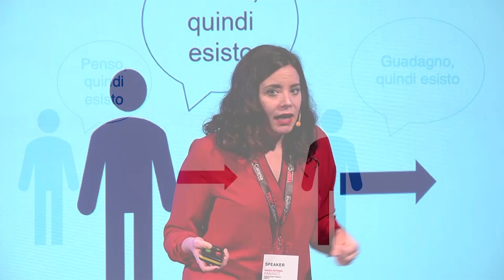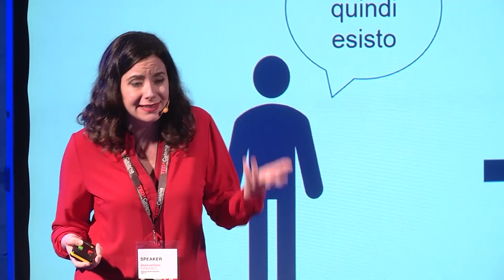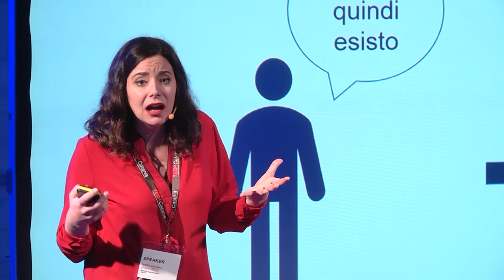Cittadini senza passaporto? È l’Unione Europea, Watson! | Maria Antonia Panascì | TEDxCatania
Un viaggio nella dimensione sociale del progetto europeo, tra libera circolazione e nazionalismi, tra vecchio welfare e nuove forme di solidarietà. Alla scoperta di una nuova educazione europea perché non basterà un biglietto per fare l’Europa. Laureata in giurisprudenza ed ex-allieva della Scuola Superiore di Catania, è oggi dottoranda presso la Durham Law School con una borsa di ricerca dell’Arts and Humanities Research Council (AHRC). È stata Visiting Doctoral Researcher presso la New York University School of Law e Co-Convenor del Durham European Law Institute. This talk was given at a TEDx event using the TED conference format but independently organized by a local community.